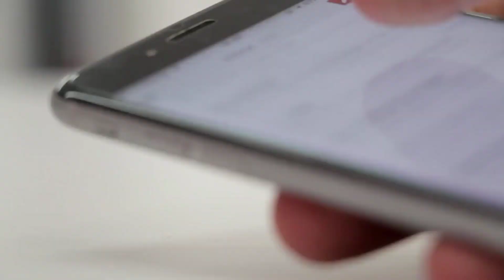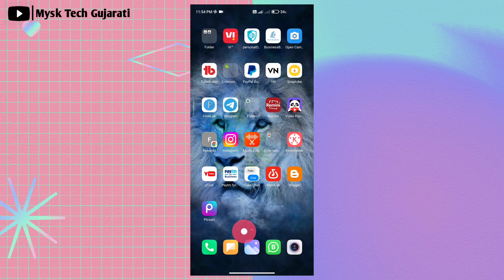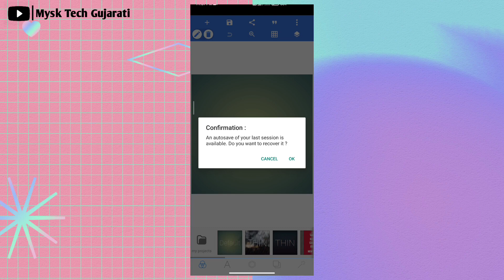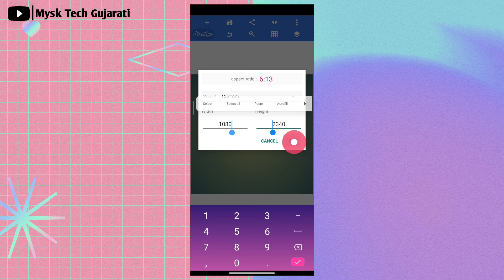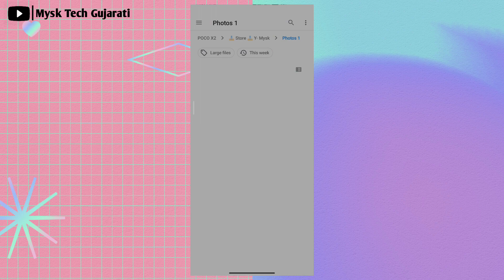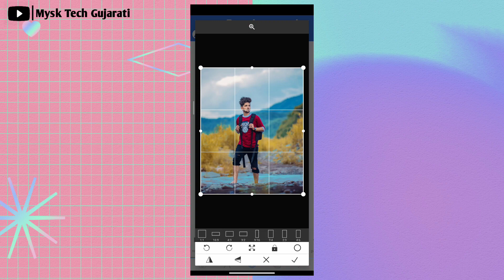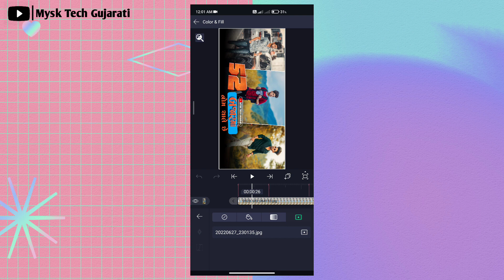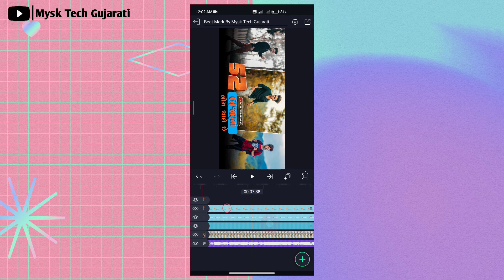બાવન બજારમાં નોમ ચાલે છે ભાઇ ના | trending new gujarati dosti attitude status editing alight motion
હેલ્લો મિત્રો...

Background Music ⤵️

alight motion video editing
alight motion